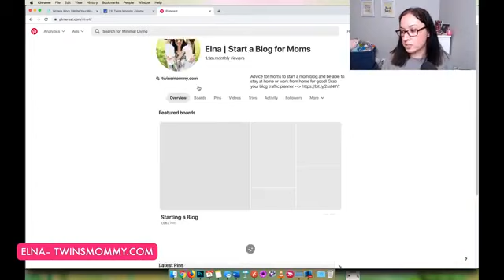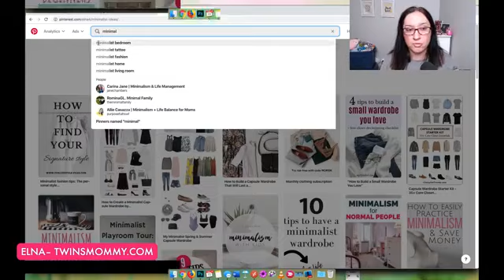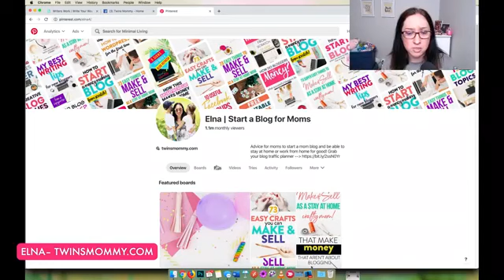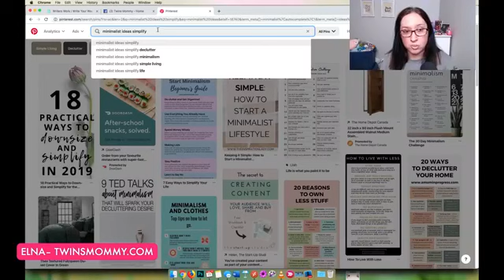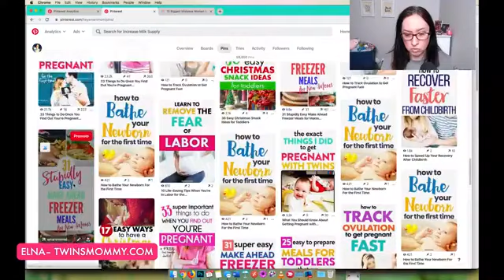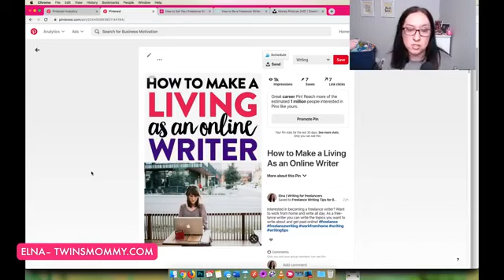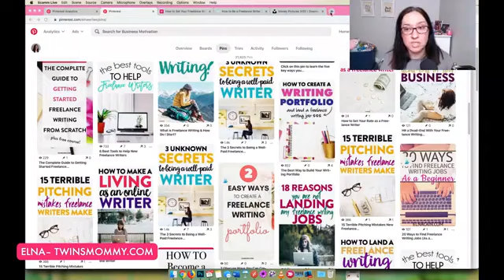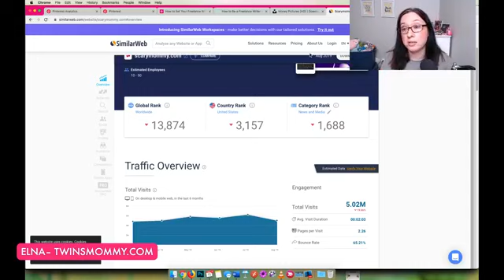Blog Traffic Tanking? Learn What to Do to Flip It Around in 2020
Blog traffic tanking? Learn what to do to flip it around// Are you a new blogger? Grow your blog traffic the right way but oh no! Now look! Traffic is taking a dive...tanking...decreasing...losing pageviews. What to do? Learn the tactics to turn that around.